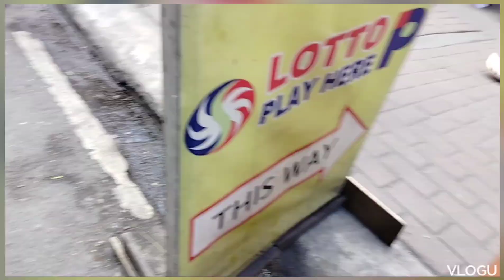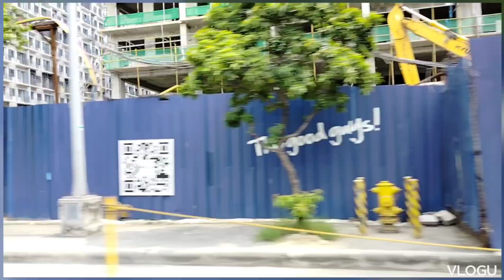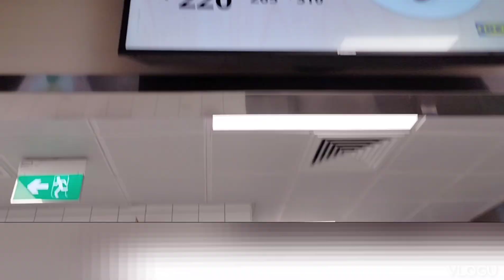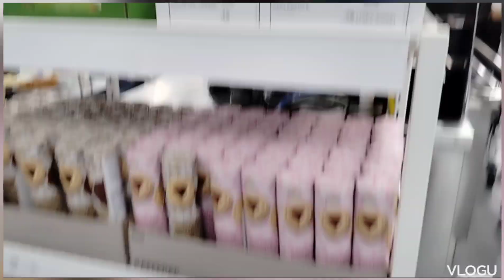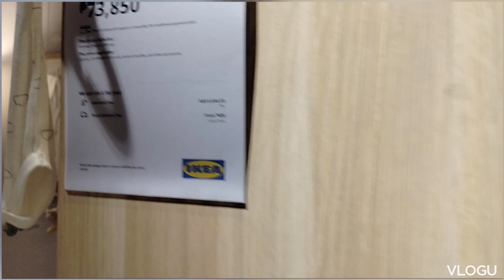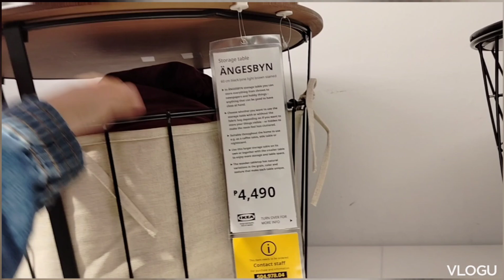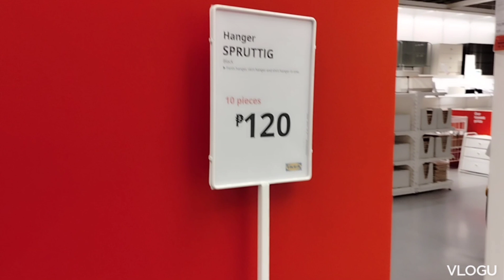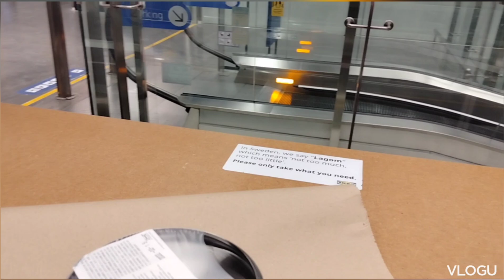Ikea Philippines Tips and Advise | Mall of Asia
This is Part 1 of Ikea Vlog, we managed to go to Ikea using public transport and boy we saved so much though.

I have a Part 2 of my Ikea Vlog (Mall of Asia, Pasay City) Philippines
And pls do visit my part 2 for more gift ideas for Mom, Dad, your teenagers and kids. Your kids will love their beds.
Upgrade your home and Ikea is the place to visit.

Love yah! Muah